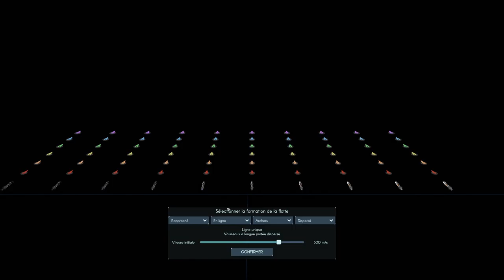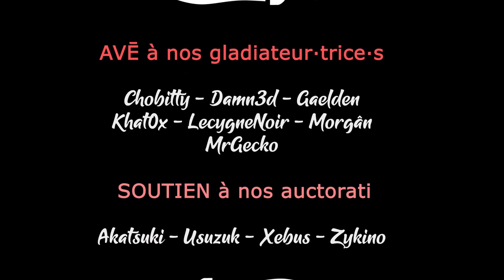TERRA INVICTA INITIATIVE - Ep86 - On reprend l'initiative ! [FR]